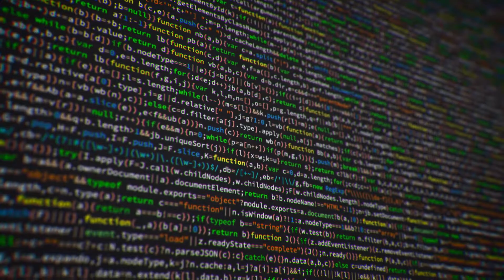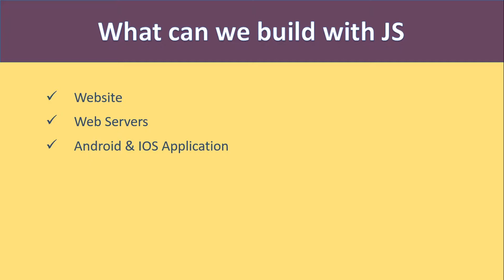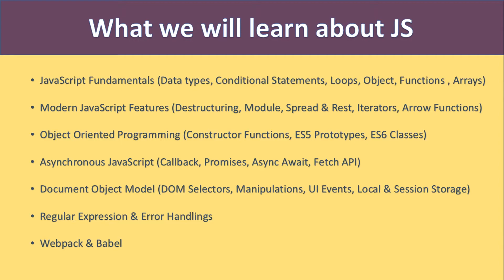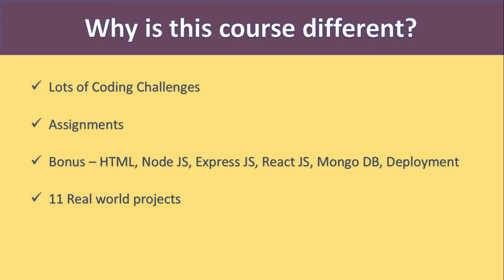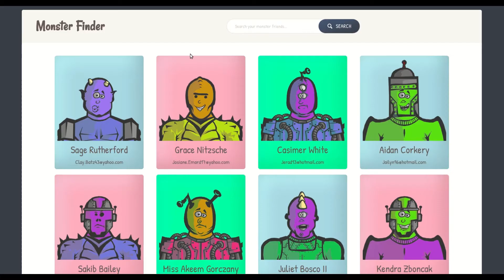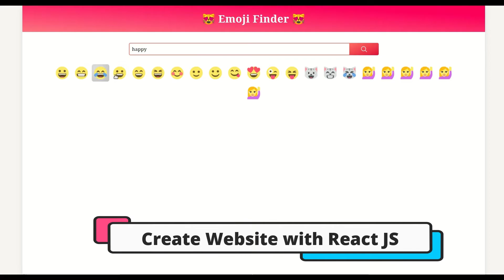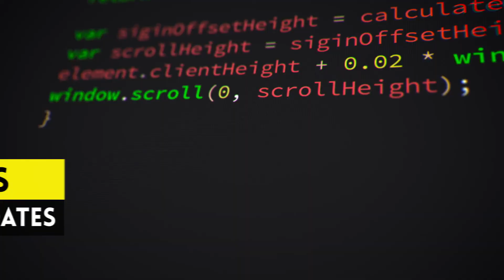Complete JavaScript Course in Bangla | 11 Real Projects | 70 Programming Challenges | MSB Academy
কুপন কোড MSB4LIFE ব্যাবহার করলেই পাবেন ২০% ছাড়
কোর্সটি কিভাবে কিনবেন? কিভাবে দেখবেন?

অবশেষে পাবলিশ হয়ে গেল বর্তমান সময়ের মোস্ট হাইপড প্রোগ্রামিং ল্যাঙ্গুয়েজ JavaScript এর প্রোজেক্ট ভিত্তিক কমপ্লিট কোর্স 🔥 শুধুমাত্র এই একটি ল্যাঙ্গুয়েজ শিখেই ওয়েবসাইট, ওয়েবসার্ভার, মোবাইল অ্যাপ্লিকেশান, ডেক্সটপ অ্যাপ্লিকেশান, গেমস ইত্যাদি আরও অনেক কিছু তৈরি করা যায়। কিন্তু দুঃখজনক হলেও সত্যি, বাংলায় এই জাভাস্ক্রিপ্টের Resourceful & Project-based Course এর বড়ই অভাব। অনলাইনে যা পাওয়া যায় তার ম্যাক্সিমামই অসম্পূর্ণ এবং অগোছালো। যার কারণে শিক্ষার্থীরা শিখার জন্য সঠিক গাইডলাইন পাচ্ছে না। আর তাই সব কিছু বিবেচনা করে এই কোর্সটি বানানো হয়েছে যাতে যেকেও কোর্সটি করে একদম পারফেক্ট ভাবে JavaScript শিখে, তার এই শিখা রিয়েল লাইফে কাজে লাগাতে পারে!

এই কোর্সটি কেন মার্কেটের অন্যান্য কোর্স বা টিউটোরিয়াল থেকে আলাদা?
► কোর্সের সব কিছু একদম বেসিক থেকে আডভান্স লেভেল পর্যন্ত শিখানো হয়েছে বিভিন্ন প্রাকটিক্যাল উদাহরণ এবং প্রবলেম সল্ভিং এর মাধ্যমে।
► Fundamental থেকে Advanced level এর প্রতিটা টপিক শিখার সাথে সাথে সেগুলো আমাদের প্রোজেক্টগুলোতে Apply করবো। সর্বমোট ১১টি রিয়েল ওয়ার্ল্ড প্রোজেক্ট নিয়ে কাজ করা হয়েছে। So, আপনারা এই Latest Features গুলোর ব্যাবহারিক প্রয়োগ দেখতে পারবেন। THIS IS THE MOST UP-TO-DATE COURSE AVAILABLE IN BANGLA ✌✌
► আপনি এই কোর্সটি থেকে বোনাস হিসেবে NodeJS, ExpressJS, ReactJS, MongoDB এবং Socket.io শিখতে পারবেন। এবং অবশ্যই এগুলো উপর আমাদের একের অধিক প্রোজেক্ট থাকবে। আমরা একই সাথে ওয়েবসাইট এবং ওয়েবসার্ভার কিভাবে তৈরি করতে হয় শিখবো।
► আমরা আমাদের কোডিং পর্ব শেষে আমাদের এই ওয়েবসাইট গুলোকে কিভাবে Github, Heroku এবং Netlify তে হোস্ট করতে পারি সেটা দেখবো। So, আমরা একসাথে যেসব Projects করবো, তা আপনারা আপনাদের PORTFOLIO তে রেখে দিতে পারবেন। যেটা পরবর্তীতে আপনাদের জব পেতে খুবই সাহায্য করবে।